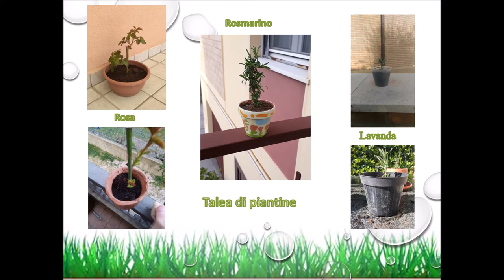Laboratorio Siamo tutti giardinieri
Il lavoro è stato svolto dai ragazzi delle classi seconde della scuola secondaria di 1° grado a casa, durante questi giorni. I ragazzi hanno lavorato da soli seguendo le spiegazioni attraverso le video lezioni.